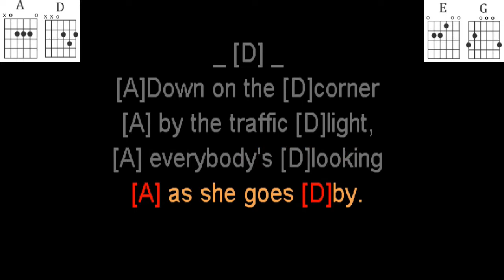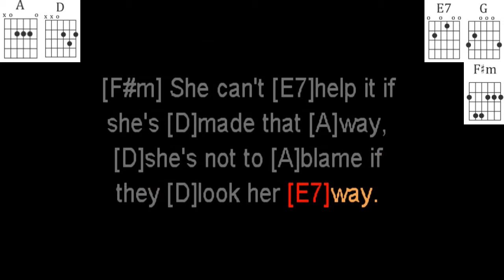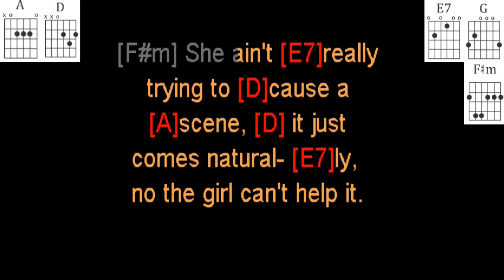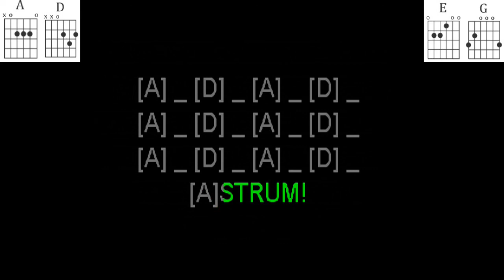Baby's Got Her Blue Jeans On by Mel McDaniel Guitar Play Along.